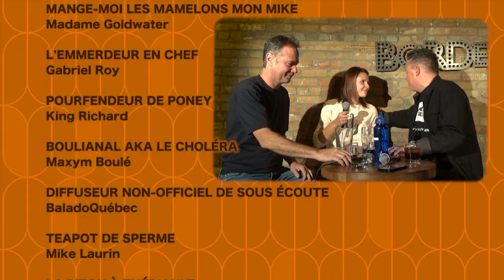#148 - François Pérusse et Korine Côté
Cette semaine à Sous Écoute, Mike reçoit François Pérusse qui est fascinant à écouter parler de sa rencontre avec Paul McCartney, Ringo Yoko et l'entourage des Beatles avec qui il a travaillé pour le Cirque Du Soleil. Aussi, Korine Côté vient nous expliquer son plan de carrière. Faire de l'humour jusqu'à la mort?